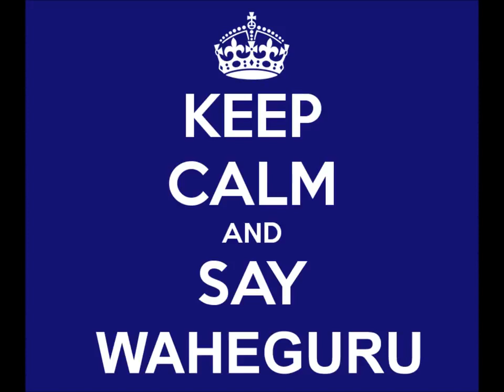WaheGuru VaheGuru Simran - GurMantar - Relaxing Soothing Chill Out Meditation Mantra